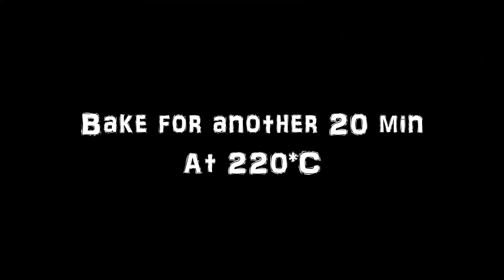BBQ Wings Recipe | Sticky BBQ Chicken Wings | Hot Wings | The Perfect Party Snack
You don't need Prime cuts for maximum flavour. Chicken wings are one of the cheapest cut of meat and this recipe is the perfect way of making the most of it. It is a good party snack as well as it can be prepared well in advance.
For extra flavour you can also add a dash of Bourbon.

If you need the recipe for my homemade BBQ sauce please click on the